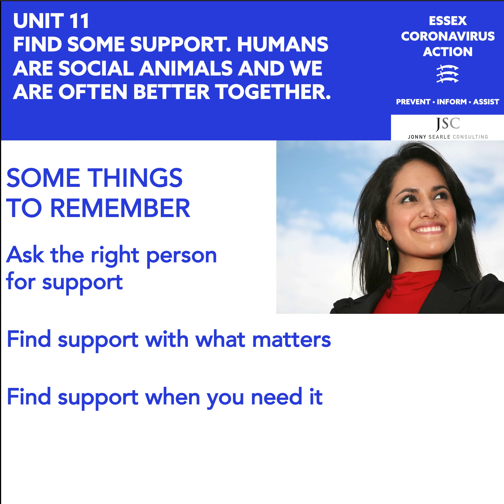Essex Resilience Unit 11